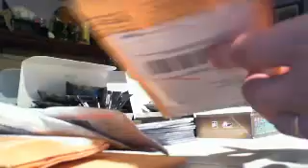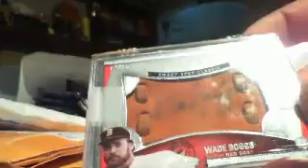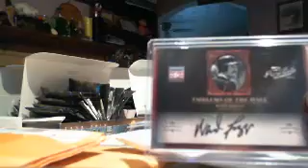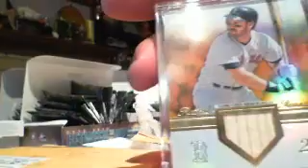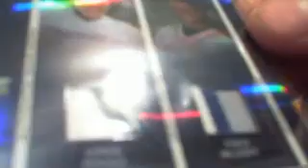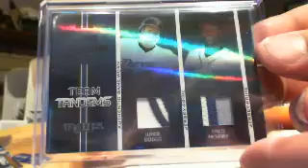Mailday - 6 Packages :)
Boggs Patches, Sweet Spot Leather Auto and Stanton 6/7 (1/1 Letterman) - Captured Live on Ustream